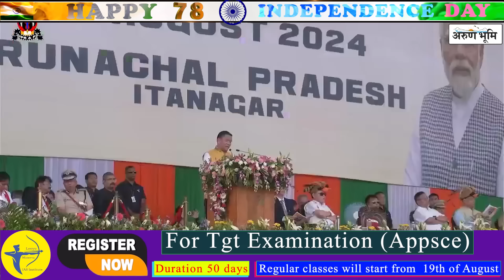Chief Minister, Pema Khandu addressed the public during the 78th Independence Day Celebration,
Chief Minister, Pema Khandu addressed the public during the 78th Independence Day Celebration, Itanagar.